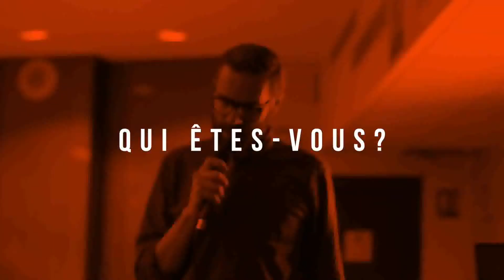directeur de creation a Idea Designer